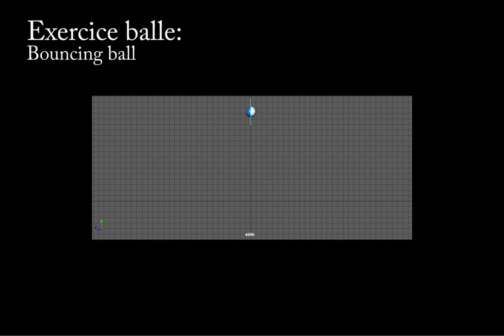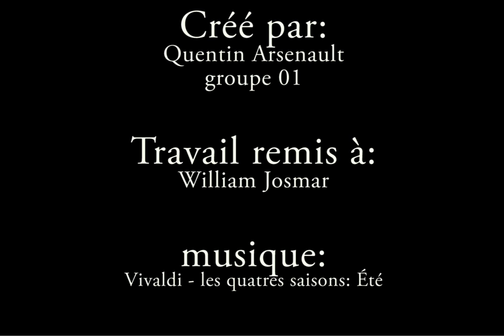Collège Bois de Boulogne: Animation 3D et synthèse d'image - Animation 1 (Hiver 2016)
Portfolio de Quentin Arsenault dans le cadre du cours «Animation 1» en 2e session.

Logiciels utilisés:
Autodesk Maya 2016 (licence étudiante)